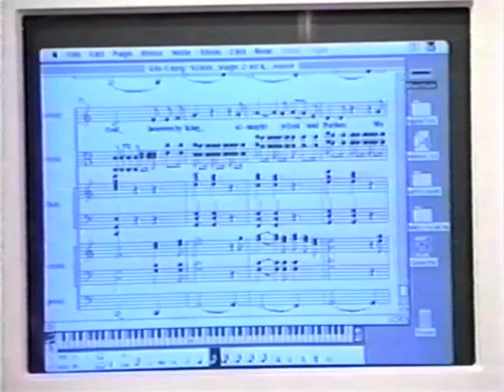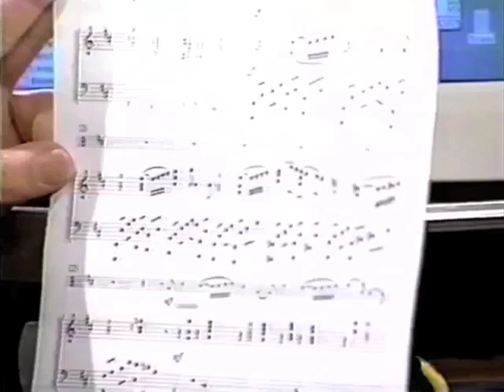High Tech Heroes #36, part 1: Lippold Haken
Digital Music Engineer Dr. Lippold Haken demonstrates his Platypus music engineering system, tells how to get a free copy of his advanced LIME music editor, and shows the CDC Cyber-emulating Zephyr computers which he designed and built to run the PLATO systems at the heart of NovaNET.

Host: Sherwin Gooch
Director: G. David Frye
Engineer: Chris Stroberger

More recently, Lippold has dedicated himself to the development and acceptance of a new continuously-variable musical instrument interface called the "Continuum fingerboard".  With the Haken Continuum the performer can, among other things, play all the notes which lie "between the keys."

This episode was taped on location at the offices of Cablevision of Urbana-Champaign on the evening of December 29, 1991.  I extend my humble thanks to all involved.

Now it can be told:  A very special thanks to the University of Illinois for "loaning" us the can of "Freeze-It" we incessantly sprayed on an op-amp in the board's video signal-path to prevent it from continuing to overheat during the taping of this episode.

NOTE:  LIME does NOT stand for "Lippold's Interactive Music Editor."

Dorothea is a fox!